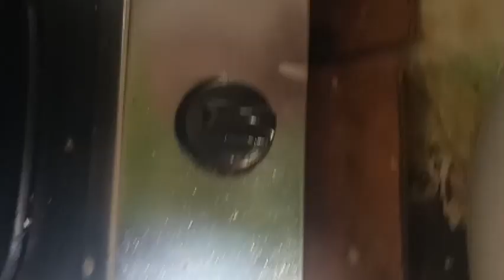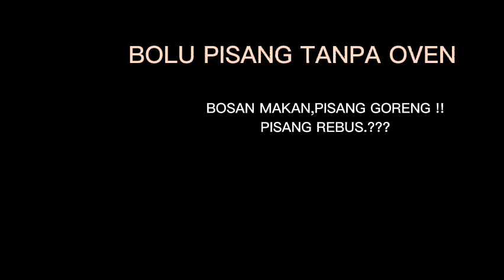BOSAN MAKAN PISANG CUMA DI GORENG, REBUS !!! BIKIN BOLU PISANG TANPA OVEN AJA SEENAK INI ??.